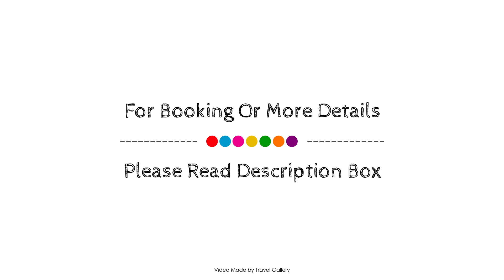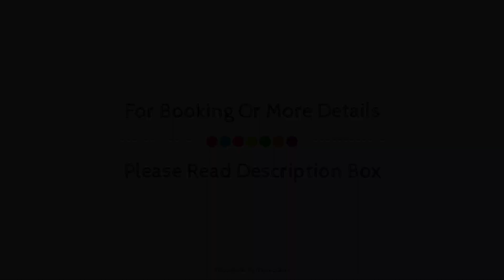Milkwood Manor on Sea Hotel, Plettenberg Bay, South Africa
About Property:
The 4-star Milkwood Manor on Sea Hotel offers comfort and convenience whether you're on business or holiday in Plettenberg Bay. Featuring a complete list of amenities, guests will find their stay at the property a comfortable one. Facilities like free Wi-Fi in all rooms, Wi-Fi in public areas, car park, airport transfer, restaurant are readily available for you to enjoy. Some of the well-appointed guestrooms feature television LCD/plasma screen, internet access – wireless (complimentary), non smoking rooms, heating, desk. Recuperate from a full day of sightseeing in the comfort of your room or take advantage of the hotel's recreational facilities, including golf course (within 3 km), massage, garden, water sports (non-motorized). For reliable service and professional staff, Milkwood Manor on Sea Hotel caters to your needs.
Searching For
1. Milkwood Manor on Sea Hotel - Plettenberg Bay
2. Milkwood Manor on Sea Hotel - Plettenberg Bay Virtual Tour
3. Milkwood Manor on Sea Hotel - Plettenberg Bay Rooms
4. Milkwood Manor on Sea Hotel - Plettenberg Bay Amenities
5. Milkwood Manor on Sea Hotel - Plettenberg Bay Videos
6. Milkwood Manor on Sea Hotel - Plettenberg Bay Offers
7. Milkwood Manor on Sea Hotel - Plettenberg Bay Deals
Audio Credit:
Track Title: Reasons To Hope
Artist: Reed Mathis